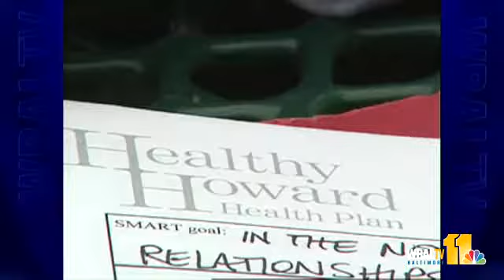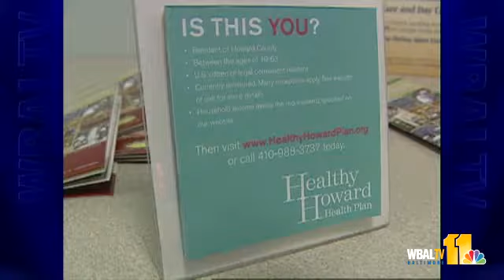"Healthy Howard" Program Up For National Honor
A first-of-its-kind approach to health care has put Howard County in the national spotlight for its healthy coaching program.